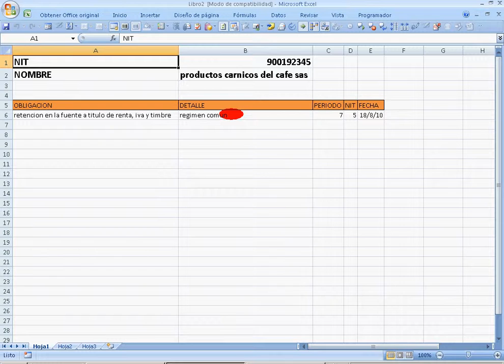ML 15177655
Video Migrado